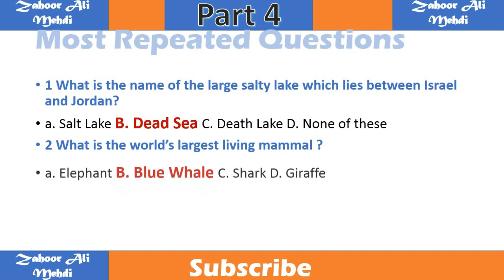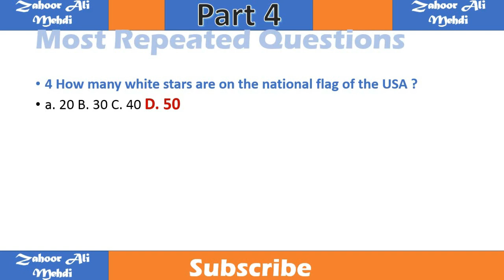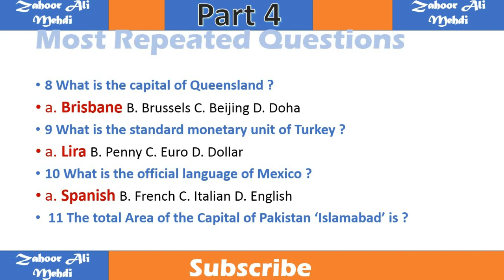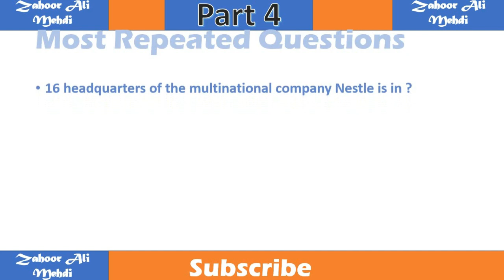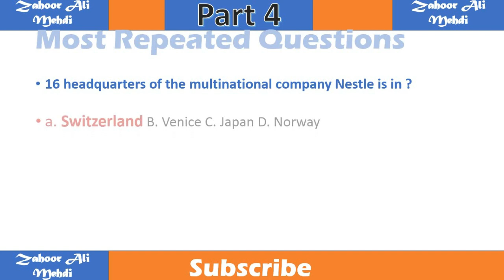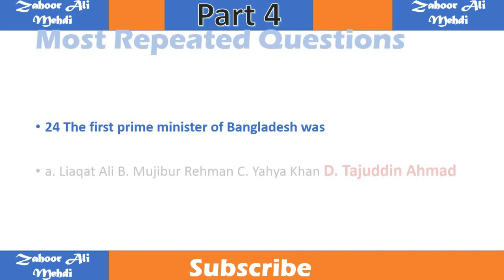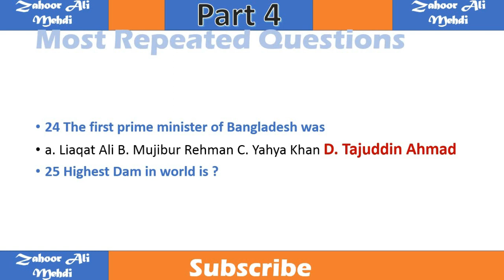Most Important repeated MCQs in Every Test Kppsc/Ppsc/NTS/FTS/Custom Officer/Junior Clerk/OTS Part 4